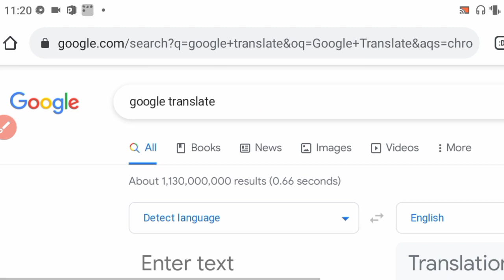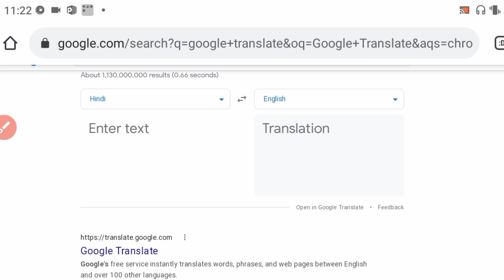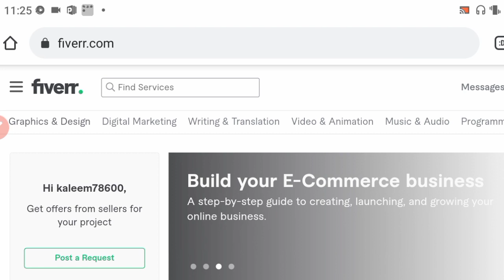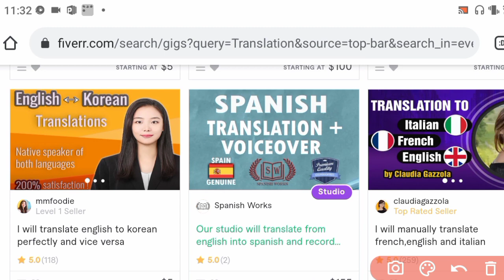Simple Copy Paste Work From Mobile | Work From Home | How To Earn Money Online in india For Students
typing jobs real or fake,
typing jobs review,
typing jobs review hindi
entry typing jobs hindi,
captcha job,
how to earn from captcha,
captcha typing work online,
typing jobs review,
captcha entry work india,
how to solve captcha,
captcha solving jobs,
online jobs,
Typing Job,
typing jobs review,
Copy Paste Kar Ke Kaise Kamaye,
How to find online jobs in india,
Excellent income,
excellent income,
freelancer,
part time online data entry jobs from,
Freelance Jobs
Typing Jobs,
Online Jobs,
freshers jobs,
typing jobs from home,
10th pass jobs,
12 th pass jobs,